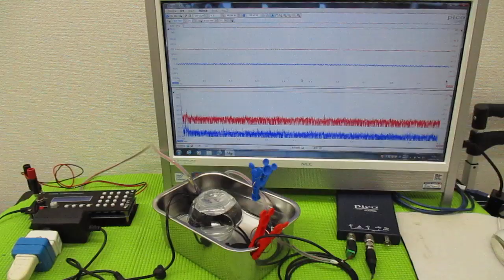オリジナル超音波プローブを利用した「音響流」制御技術 ultrasonic-labo